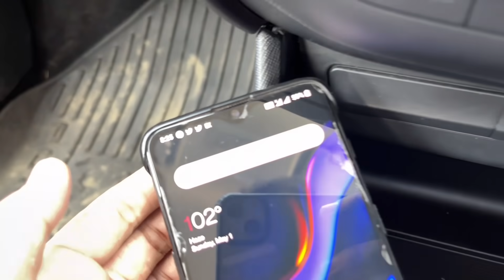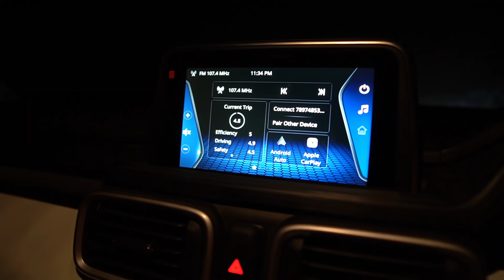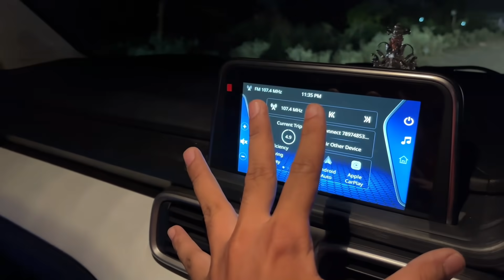कार से चला दिए बिजली वाले पंखे और मिक्सी !! 100% Working Jugaad - Car owner are Going To Surprised 😶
In this video am going to run electric appliances in a car with a device which is available in amazon as a car inverter . With Max load Is 200 Watt .
So can we use table fan , small mixer grinder , printer or A led tv In a car .

Small Portable Inverter For Lithium Ion Battery Experiment .

Vantro Car Power Inverter 200W with 4 USB & 2 AC Port with Digital Display and QC3.0 - Link Not Available

Ceptics 200W Car Power Inverter Charger with Digital Display - 12V DC to 220V AC, 9.6A Quad USB with QC3.0-2X